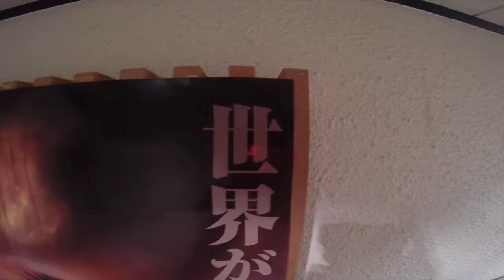Shark Ethic 'Never Say Never' - TOUR VID 2014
Shark Ethic 'Never Say Never' - Tour video featuring the song 'Avalanche' Taken from 'Never Say Never' EP. Out Now via Alliance Trax.

Footage taken from 'Never Say Never' Tour 2014

Tour Dates:
6/22 Nagoya
6/28 Shinjuku
7/19 Shibuya
7/20 Niigata
7/21 Kanazawa
7/26 Kyoto
7/27 Osaka
8.02 Sendai
8.03 Koriyama
9.28 Nagoya